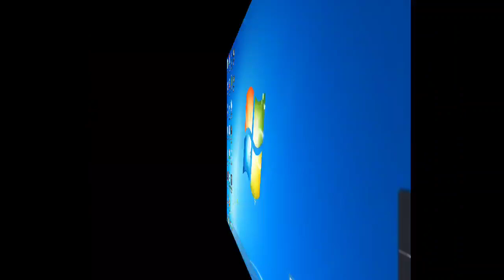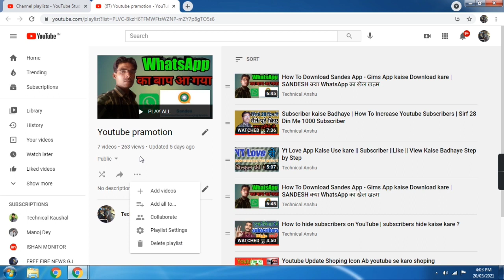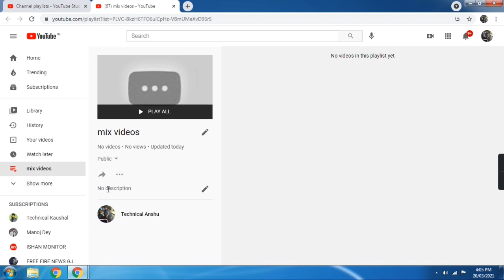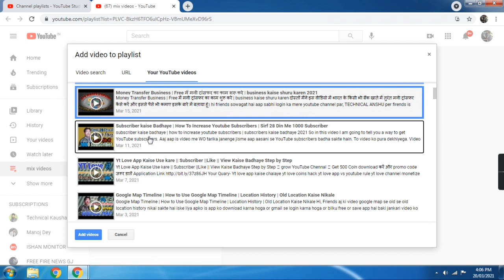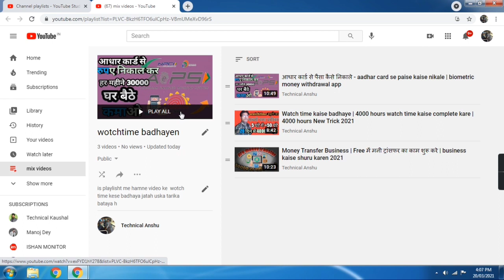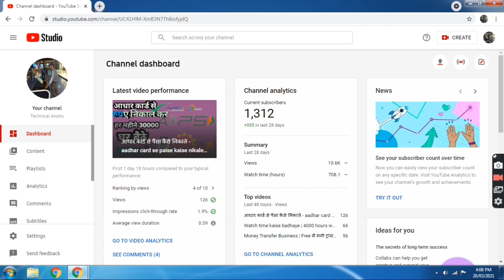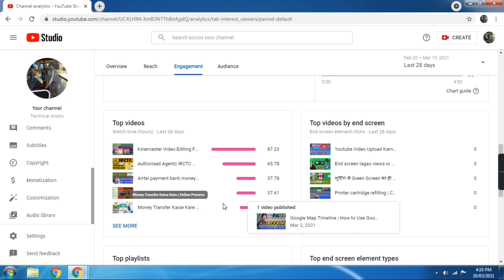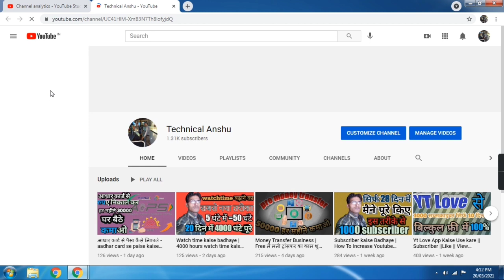how to make playlist on youtube channel 2021 | Playlist Banao Views Badhao | Kaaju ki tech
How to create Playlist on YouTube 2020 | YouTube channel per Playlist kaise banaye 2020
in this video i told you How To Make A Playlist on your youtube channel on android mobile in hindi

Es video mein mai btaya hai ki kaise app apne youtube channel pe playlist bna sakte hai wo bhi apne android mobile se or apne views ko incress kar sakte hai.
Ajke video me ap sikhoge, YouTube playlist kaise banate hain. YouTube Playlist Full Tutorial in Hindi.
This is the complete YouTube playlist tutorial in Hindi. You can easily create playlist on youtube to arrange your videos. You can keep your video on a specific topic inside a playlist. It will help your viewers to find videos on  a specific topic in your channel.

In this video I shown the complete method of playlist making on YouTube. The topics are described in this video are,
➤ How to make playlist on youtube home page
➤ YouTube Playlist kaise banate hai
➤ YouTube Playlist SEO
➤ How to rank playlist on YouTube